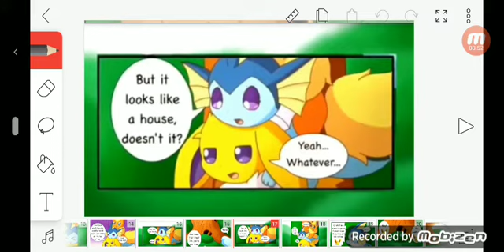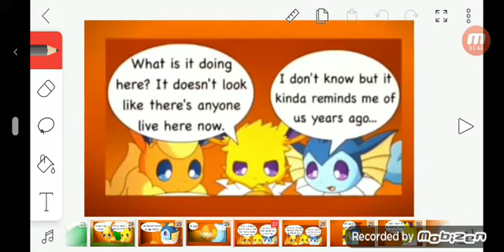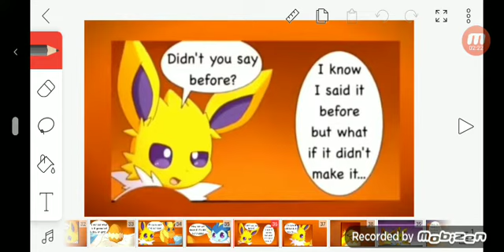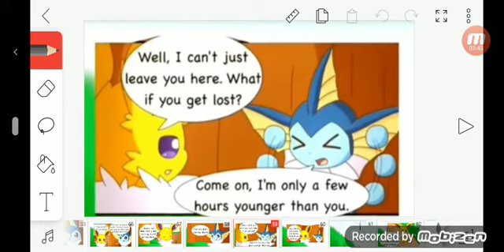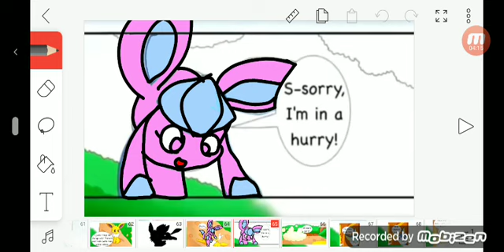part 1 eevee loution capter